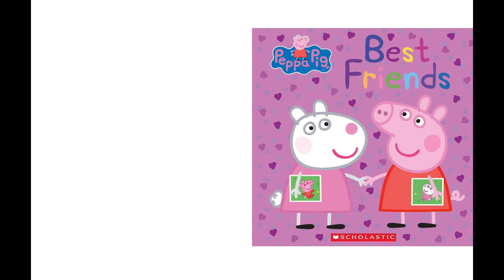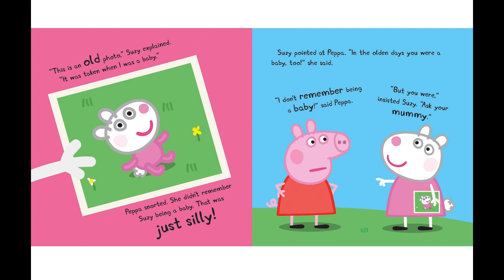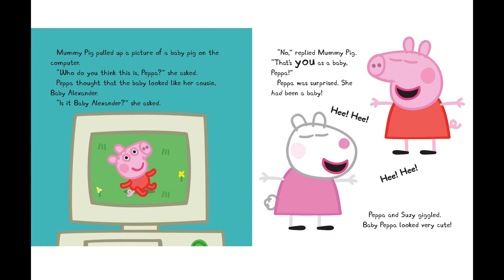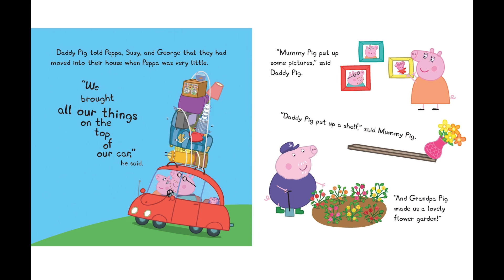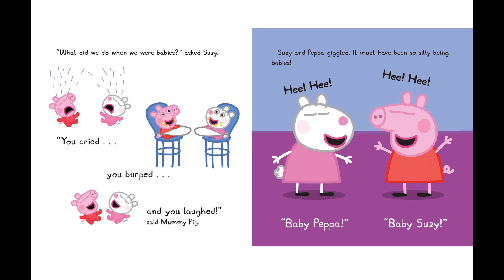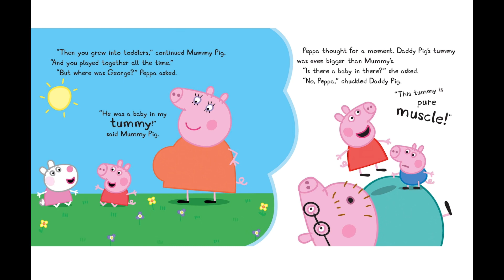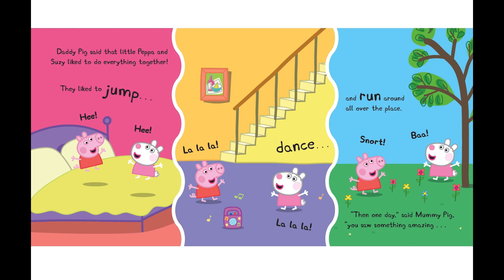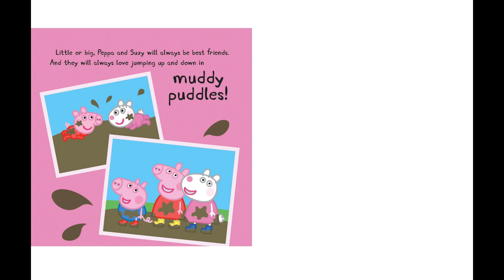Best Friends by Scholastic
A friendship-themed storybook featuring Peppa—a lovable, slightly bossy little piggy!

Peppa Pig loves her best friend, Suzy Sheep. One day, Mummy Pig says that Peppa and Suzy were best friends even when they were babies! What were little Peppa and Suzy like in the olden days?Join Peppa on an adorable friendship-themed tale based on the hit Nick Jr. show—now in ebook!